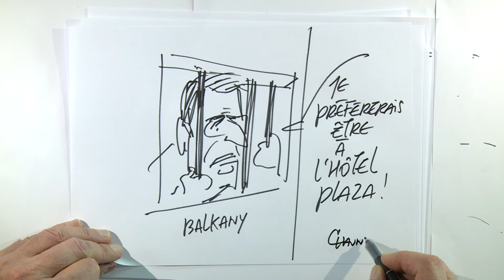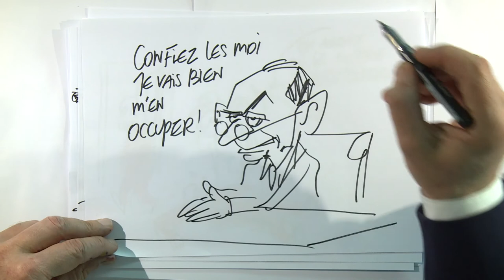Plaidoirie de Maître Mâlini Ramassamy | "JESS ET SON ACCUSÉ, DES « MOZART ASSASSINÉS »"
Finale du CONCOURS DE PLAIDOIRIES DES AVOCATS 2022 au MÉMORIAL DE CAEN

Maître Mâlini Ramassamy : "Jess et son accusé, des « Mozart assassinés »"